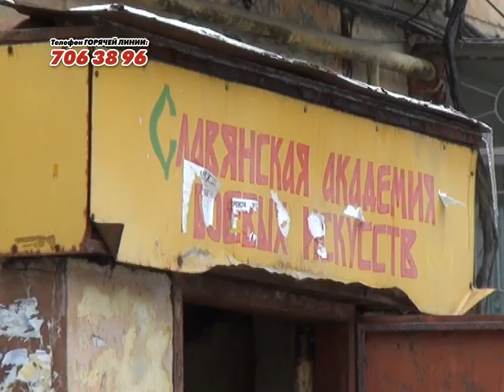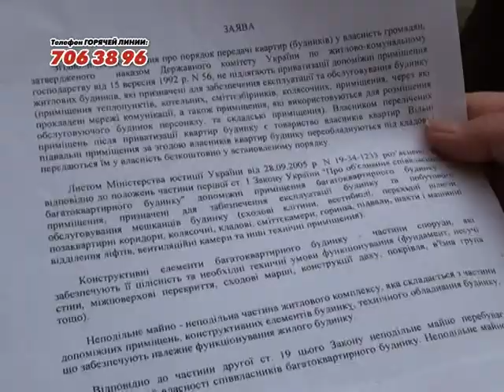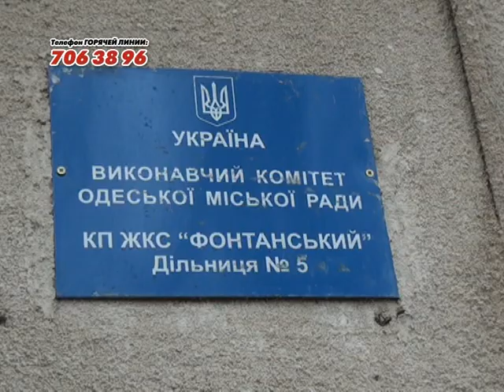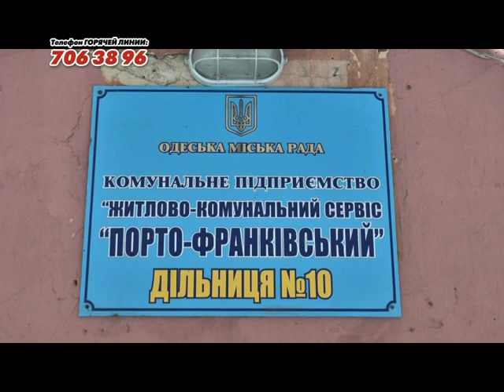Горячая линия "Одесса под контролем" 29.03.2013